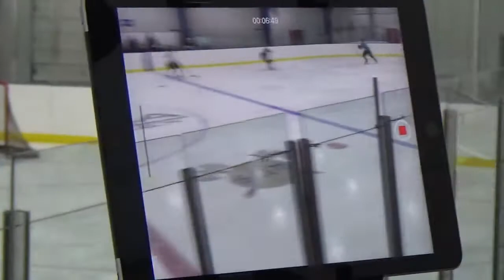10 9 20 LCL Team Moses vs SCIR Pd 1 2